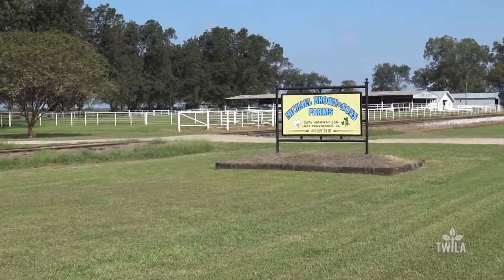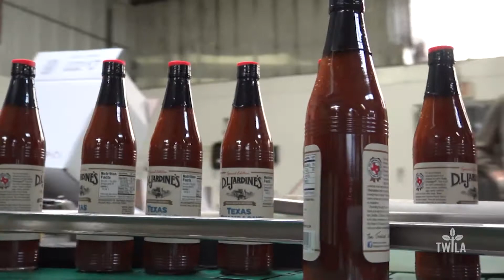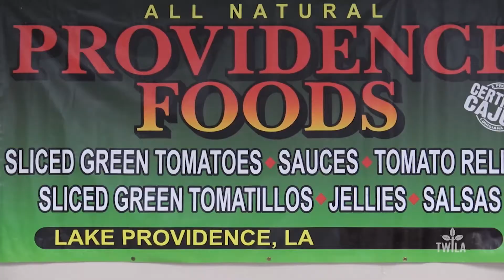Panola Pepper​ Sauce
If you live in north Louisiana, I bet this is a hot sauce you know and love.  Panola Pepper​ Sauce, is a staple on many tables throughout the state.  But did you know this condiment is made in East Carroll Parish?  TWILA’s Tammi Arender​ picks a peck of Panola pepper's in her package this week-- say that five times fast, we dare you!